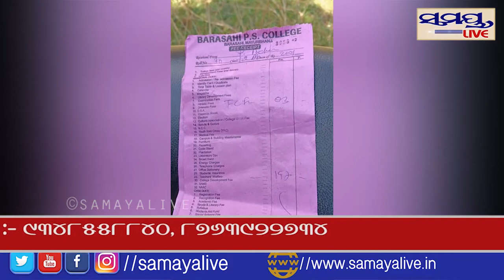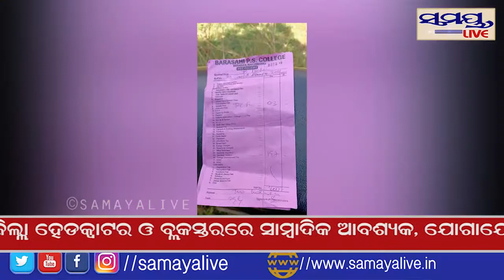କୋଭିଡ୍ କଟକଣା ସମୟରେ କଲେଜ୍ ଛାତ୍ର ଛାତ୍ରୀ ଙ୍କୁ ଲୁଟୁଛନ୍ତି କଲେଜ୍ ଅଧକ୍ଷ Samaya live